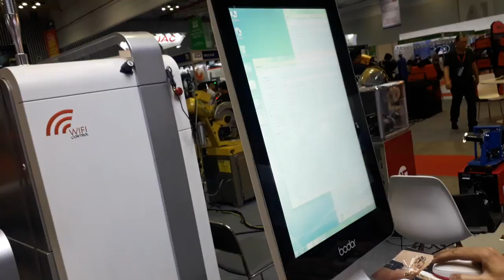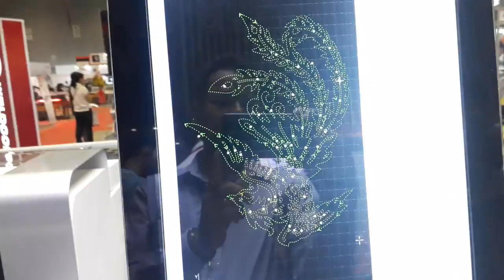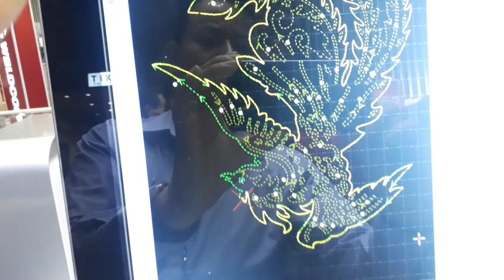Máy cắt kim loại bằng Plasma - Tuyệt vời công nghệ | Máy được lập trình điều khiển PLC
Máy cắt kim loại bằng tia laser với đường cắt 0,02mm = 2nm